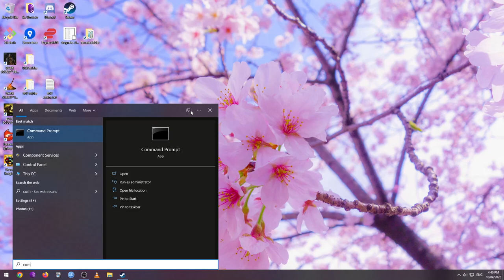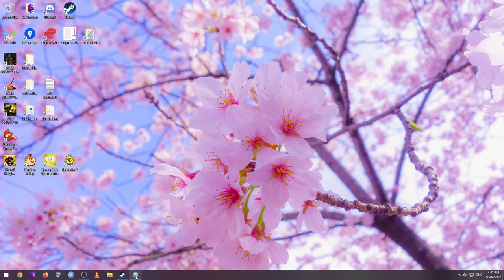How to play Dark Souls 2 SotFS offline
Dark Souls 2 SotFS forces players to be online by logging into FromSoftware's servers.  There's no in-game option to play offline, which is a monumentally absurd implementation decision.  The stupidity of this decision is especially apparent during the time when the Dark Souls servers are/were taken offline because the game would continue to log into the Dark Souls servers.  While the game tries to log in, you must wait up to 30 seconds or so.  This video shows you how to reduce the waiting time from 30 seconds to 2 seconds.  The solution is due to reddit user u/fanuch from this post: